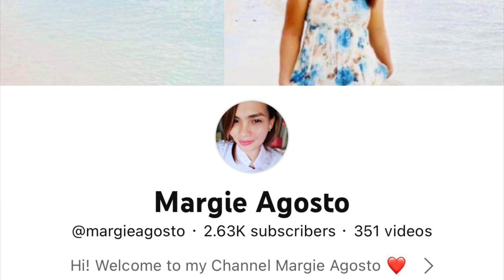Get 123 Legendaries | KDA 7-0-13